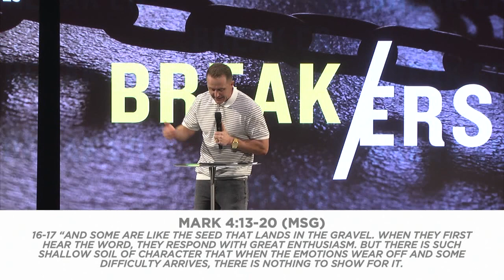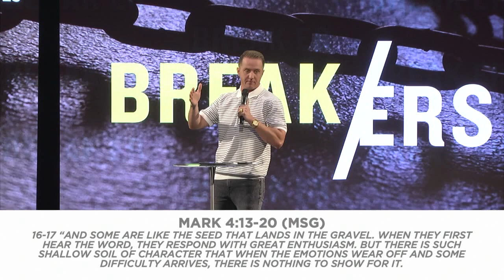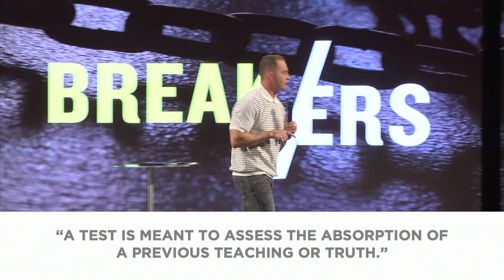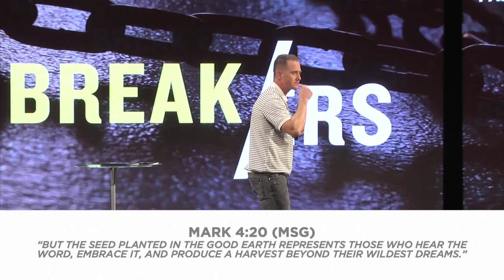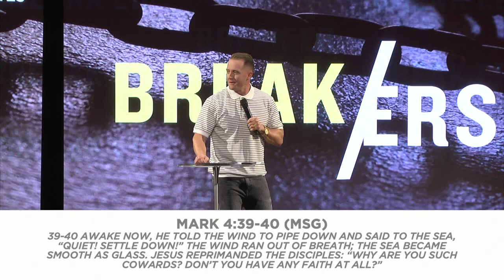Pastor Dustin Bates | Breakers Part 5